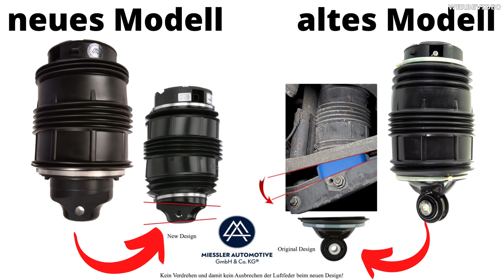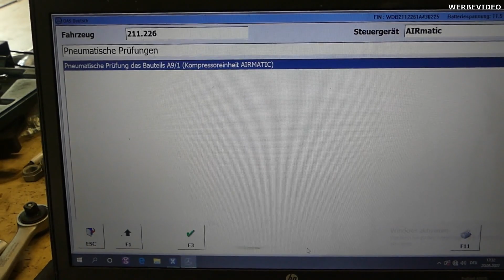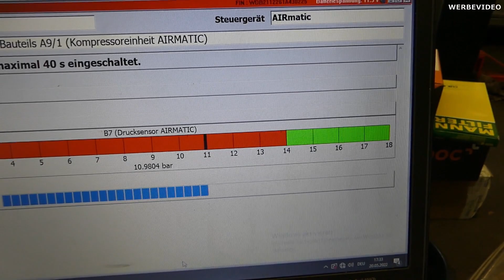AIRMATIC - neue Luftbälge an der Hinterachse von MIESSLER - alternative zu Bilstein? MB Youngtimer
Ich habe neue Luftbälge der Firma Miessler für den Mercedes W211 da.
Sind diese Gut? und Günstig!

Ihr wollt meine T-Shirts, Caps oder Hoodies?

Mein Zweit Kanal auf YouTube:
Die "Olaf Werkstatt Show"

Vielen Dank für eure Unterstützung und Support.